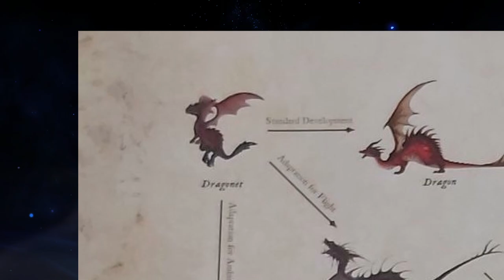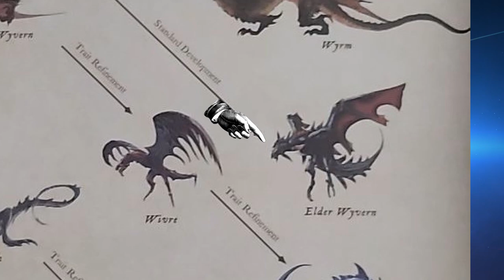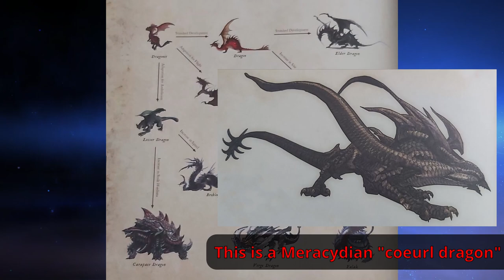The Dragons: Their biology and society | Final Fantasy 14 lore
Part 3 of 4. Going over all that dragon lore.

Timestamps
00:00 - Intro
00:11 - Morphology and Biology
05:09 - Dragon society
07:52 - Dragon partnership
10:18 - Dragon "pets"
12:46 - Ending